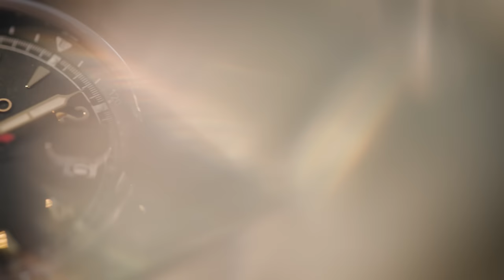แกะกล่อง Save the Forest Sueb Nakhasathien - ANADIGIONLINE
Seiko มีนาฬิการุ่นพิเศษออกมากระตุ้นตลาดอย่างต่อเนื่อง เพราะหลังจากที่เวอร์ชันฉลามวาฬอย่าง Zimbe อย่างหมายเลข 16 และ 17 เปิดตัวออกมาในช่วงเวลาไล่เลี่ยกันแล้ว ก็มีรุ่นพิเศษแบบผลิตจำกัดรุ่นใหม่เข้าคิวรอเปิดตัวอย่างไม่รอช้าเลย และผมเชื่อว่านาฬิกาสุดพิเศษรุ่นนี้น่าจะถูกใครหลายคน เพราะสตอรี่ที่แตกต่างจากบรรดานาฬิกา Limited Edition ที่ผ่านๆ มาของ Seiko นั่นคือ Save the forest กับ Seiko Prospex SPB341J ที่เห็นอยู่นี้
       นาฬิกาที่ Seiko เลือกมาทำก็ค่อนข้างพิเศษอย่างมาก เป็นรุ่น Alpinist ที่ตามปกติแล้ว ไม่ค่อยได้เห็น Seiko จับเอามาทำเป็น Limited Edition สักเท่าไร ตัวเรือนขนาด 39.5 มิลลิเมตรผลิตจากสแตนเลสสตีล และในรุ่นปกติจะมีจำหน่ายทั้งสายสตีลและสายหนัง แต่สำหรับรุ่นพิเศษ Save the forest ที่เห็นอยู่นี้ก็เช่นเดียวกัน มากับสายสตีลและมีสายหนังสี Green Forest แถมมาให้ด้วยในแพ็คเกจ
       การออกแบบและการเลือกสีมีความสอดคล้องกับเรื่องราวของธรรมชาติ และฝาหลังเปลือยให้เห็นการทำงานของกลไกอัตโนมัติรหัส 6R35 ที่มีกำลังสำรอง 70 ชั่วโมง บนกระจกฝาหลังประทับตรามูลนิธิสืบนาคะเสถียรรูปกวางกระโดดข้ามไฟป่าพร้อมระบุหมายเลขประจำตัวเรือน รวมถึงหมายเลขของเรือนที่ผลิตจากจำนวนการผลิตทั้งหมด 1,000 เรือน

ชอบรีวิวนาฬิกาเรือนไหนมากที่สุดคอมเมนต์มาแชร์กันและ
ติดตามคอนเทนต์นาฬิกาที่น่าสนใจได้ที่ :

 หรือติดตามเป็นเพื่อกันทางช่อง

รีวิวนาฬิกาของช่องที่น่าสนใจ

📌 Frederique Constant Highlife COSC อยากได้ความหรูและเที่ยงตรงต้องเรือนนี้

📌 10 นาฬิกาเด่นน่าเป็นเจ้าของในงาน Central International Watch Fair 2022

📌 แกะกล่องทำความรู้จัก Bomberg Bolt-68 Heritage Sugar Skull Pink Limited Edition

📌 แกะกล่องทำความรู้จัก Seiko 5 Sports Naruto& Boruto Edition